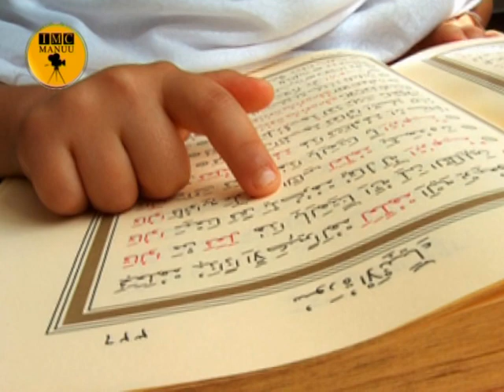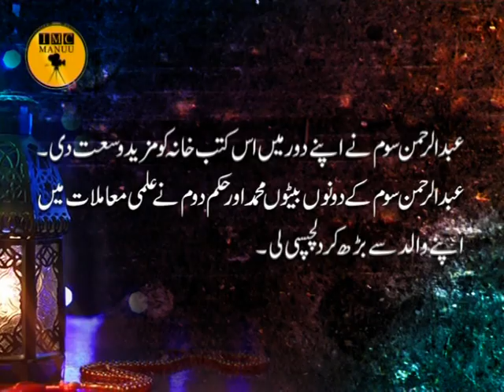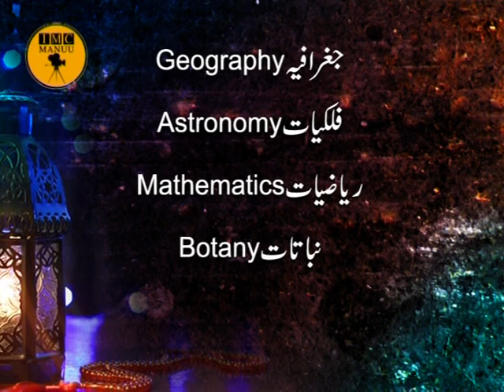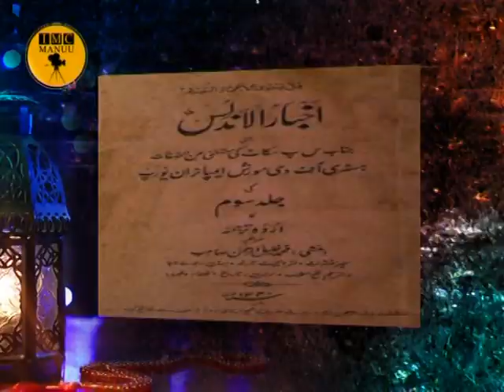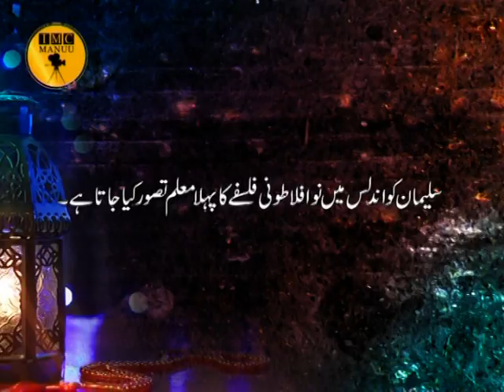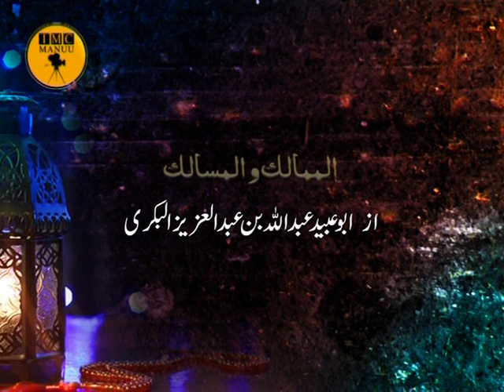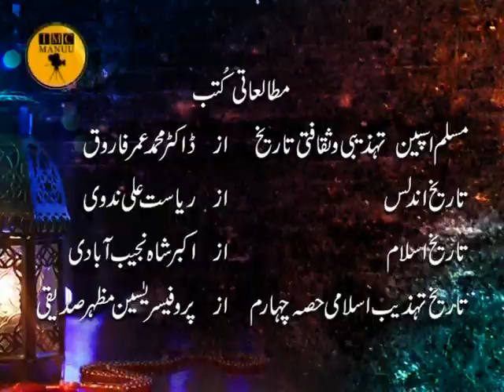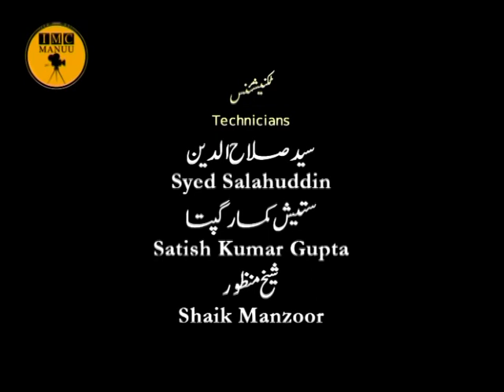Muslim Undlus mein Uloom o Adab | Part -1/4 | B. A. 3rd Year | Islamic Studies | IMC, MANUU